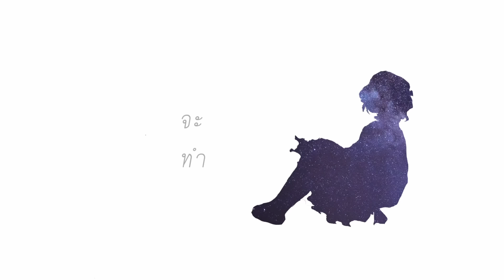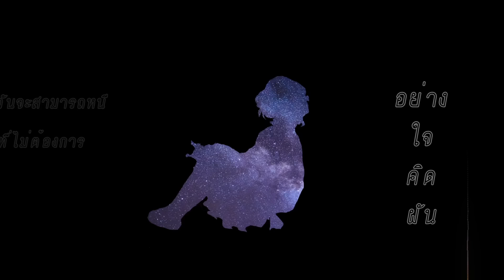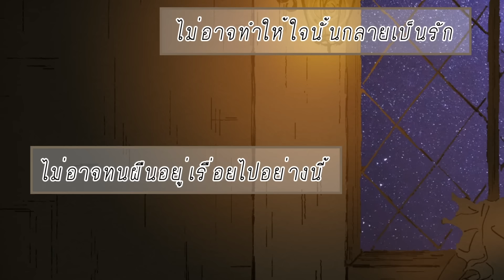ClorenThia - ไม่อาจ ( Original Song )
Song : ไม่อาจ
Music & Lyrics : ClorenThia
Vocal : ClorenThia
Mixing & Mastering : Fahpah Studio

อนุญาติให้ cover และ rearrange ( จะปล่อย off vocal ภายหลัง ) แต่ไม่อนุญาติให้อัพโหลดซ้ำค่ะ  ส่งแฟนอาร์ตหรือสอบถามเพิ่มเติมได้ที่ Twitter และ Facebook Page นะคะ

Talk

“อยากหลบหลีกหนีไป แต่ไม่อาจทำได้เลย”

เพลงนี้แด่ทุกคนที่กำลังทรมานเพราะอยู่ในที่ที่ไม่ใช่ของตัวเอง แต่หลีกหนีไปไม่ได้ค่ะ

( อาทิเช่นประเทศไทยในยุคสมัยปายุด—)

หรือจะตีความว่าเพลงพูดถึง toxic relationship /การอยู่ในครอบครัวหรือในความสัมพันธ์ที่ไม่เฮลตี้ หรืออื่นๆก็ได้นะคะ เราชอบเขียนเนื้อกว้างๆแบบตีความได้ล้านแปดอยู่แล้ว ซึ่งในส่วนของเราเองได้แรงบันดาลใจมาจากการต้องฝืนเรียนในคณะที่ไม่ชอบค่ะ อยากหนีแต่ทำไม่ได้มันเศร้ามากเลย

ดังนั้นขอบคุณทุกคนที่กดเข้ามาฟังเพลงนี้นะคะ เท่านี้ก็เหมือนมีคนรับฟังแล้วล่ะ!

Special Thanks

ขอบคุณพี่ฟ้าที่ช่วยมิกซ์ให้จนออกมาดูดีมาก เน่ที่ช่วยทำวิดิโอสุดน่ารัก แล้วก็คุณAmulin สำหรับรูปปกสวยๆค่ะ 🧡

พบกันใหม่เพลงหน้านะคะ ขอบคุณที่ติดตามค่า

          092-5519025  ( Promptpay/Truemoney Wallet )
          ขอบคุณสำหรับทุกโดเนทและกำลังใจมากๆเลยนะคะ !